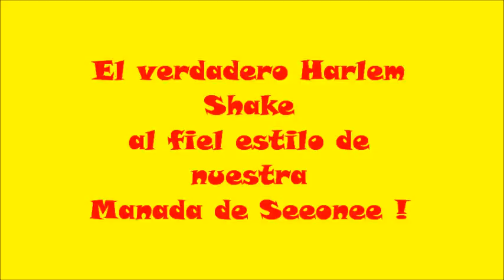Harlem Shake - Manada de Lima 114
El verdadero Harlem shake al fiel stilo de los lobatos y lobeznas de la Manada de Seeonee!!!